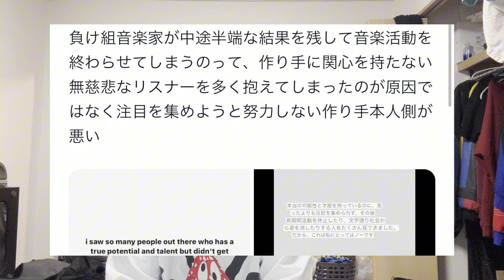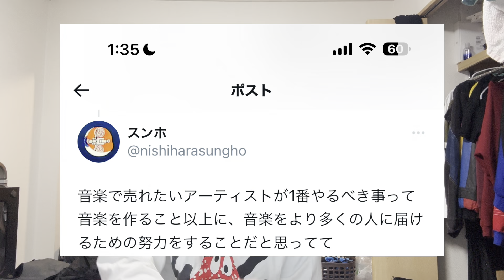4月5日 いずれ音楽の夢を諦めるであろう全てのアーティストたちへ